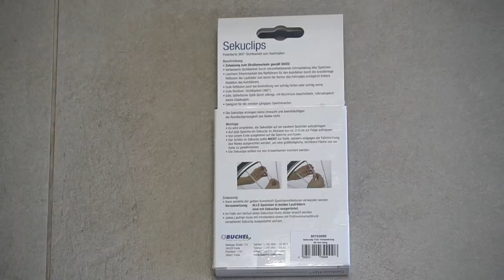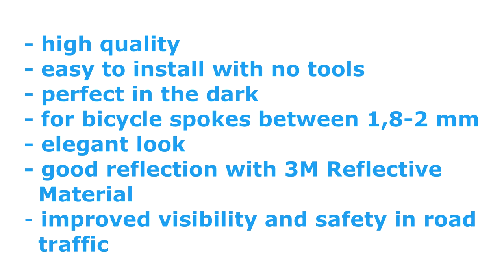Bicycle Spoke Reflectors 3M Scotchlite INSTALLATION & REVIEW Buchel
Buchel Sekuclip with 3M Scotchlite Reflective Material/ Reflektierendes Material/ Speichenreflektoren

72 pieces
bycicle spokes with diameter between 1,8-2mm
improved visibility and safety in road traffic, verbesserte Sichtbarkeit in allen Wetterlagen